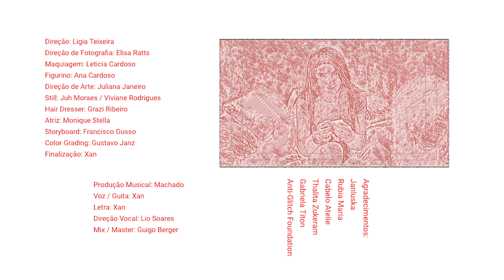XAN, Machado - Se Eu Pudesse (Video Oficial)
SE EU PUDESSE. De Xan e Machado.

CREDITOS:
Direção: Ligia Teixeira
Direção de Fotografia: Elisa Ratts
Maquiagem: Leticia Cardoso
Figurino: Ana Cardoso
Direção de Arte: Juliana Janeiro
Still: Juh Moraes / Viviane Rodrigues
Hair Dresser: Grazi Ribeiro
Atriz: Monique Stella
Storyboard: Francisco Gusso
Color Grading: Gustavo Janz
Finalização: Xan

Produção Musical: Machado
Voz / Guita: Xan
Letra: Xan
Direção Vocal: Lio Soares
Mix / Master: Guigo Berger

Apoio:
Janluska
Rubia Maria
Cabelo Atelie
Thalita Zukeram
Gabriela Titon
Anti-Glitch Foundation

Letra: XAN

Se eu pudesse  te
Pegar pela mão
Te levar
Te mostrar
Quem é a verdadeira dona
Dessa porra toda

é voce essa loka no espelho

Toda vez que eu errei
Toda vez que eu tentei
Nunca mais te encontrei
Toda vez que eu mirei eu errei